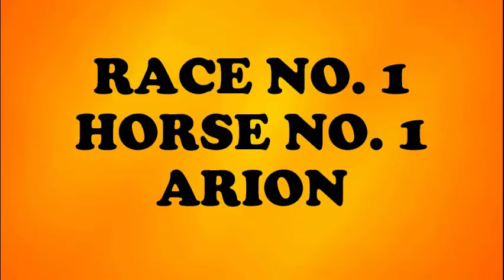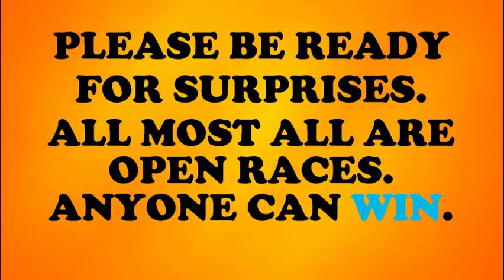KOLKATA RACE SELECTIONS 15/09/18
KOLKATA RACE SELECTIONS.